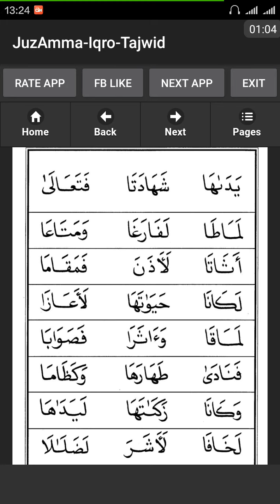Belajar Ngaji Iqro 2 halaman 26 (Pembaca: Irfanunnada)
Nbhgutrejkali
Abcdefghijklmnopqrstuvwxyz
24er5yfi89k